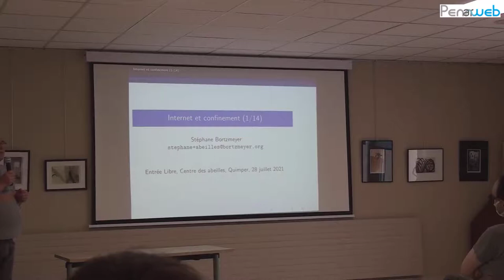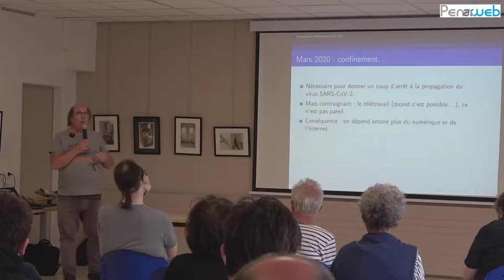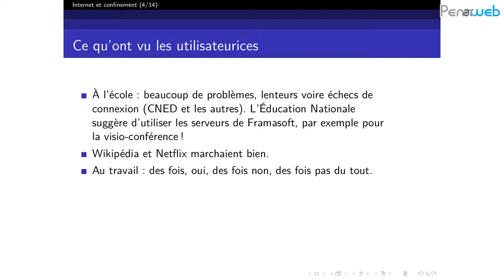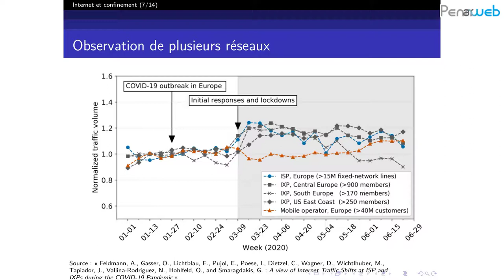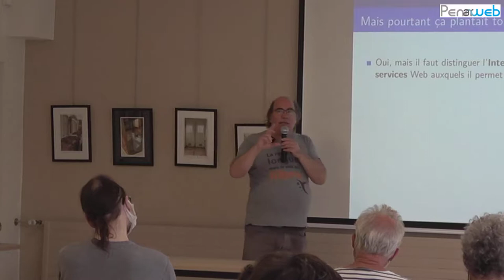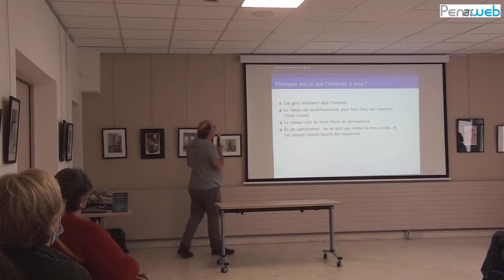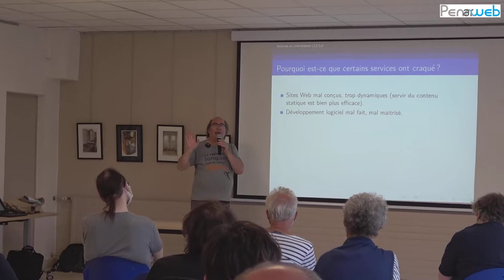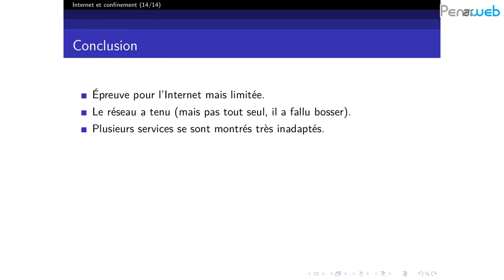Internet et Confinement par Stéphane Bortzmeyer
Lors des épisodes de confinement en France, des personnes "haut placés" ont mentionné des risques que l'Internet s'écroule si on regardait des vidéos au lieu de travailler. Mais que s'est-il passé exactement ? Pourquoi internet ramait pour certains services ? Les tuyaux étaient-ils bouchés ?
Stéphane Bortzmeyer, Ingénieur R&D à l’Association française pour le nommage Internet en coopération (Afnic) qui s'occupe entre autres de sécurité, notamment du DNS, apporte un éclairage sur la réalité d'Internet. Membre actif de l'IETF (Internet Engineering Task Force), il l'est l'auteur de plusieurs RFC (requests for comments), notamment liés aux questions de DNS et de vie privée
Cette conférence a eu lieu dans le cadre des 4 jours d'Entrée Libre #2 organisé par et au Centre des Abeilles à Quimper du 28 au 31 juillet 2021